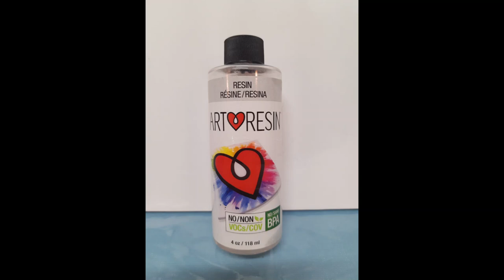Resin & Acrylic Flower Painting Tutorial - Glue gun inspired painting without the messy hot glue!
Description - Closed Captioning

Julie Murray Art

Hello everyone!

This sweet little cosmo flower painting is created with acrylic paint, resin and gold accents!

Check out this video and follow along to see how I created this hot glue gun inspired painting without the messy hot glue. This method is much cleaner and doesn't leave clumps and bumps or strings from hot glue and no more burnt fingers!

I painted the background of this painting with left over acrylic paint I had on hand. You can paint this project with any colour combinations you like. Please note that the colours I used are just a suggestion. I have added a list of what I used and where to get it below.

**If you like this video, please don't forget to like and subscribe. (This really helps out with the YouTube algorithm) If you would like to donate just click on the donate button. These donations will enable me to continue to make these video tutorials.**

 If you are a beginner then I recommend watching the video first to get an idea of what you will need. *** Please note that you should only use acrylic paint, mica pigment or alcohol ink when working with resin (DO NOT use oil based paints)**

If you see a painting you would like to purchase, it may be available on my Etsy shop @

Gold Beads - Dollarama